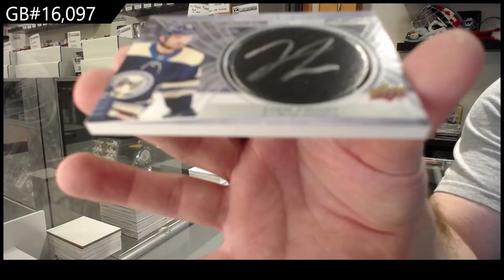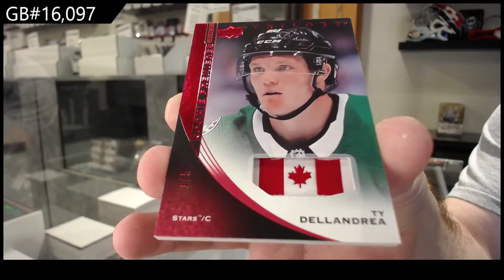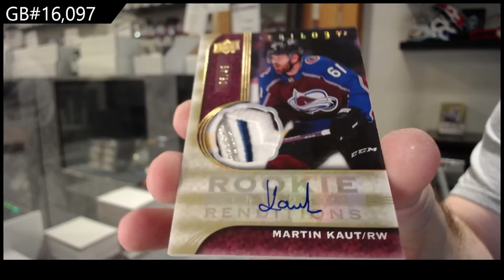20-21 Upper Deck Trilogy Hockey 3 Box Break - C&C GB #16,097